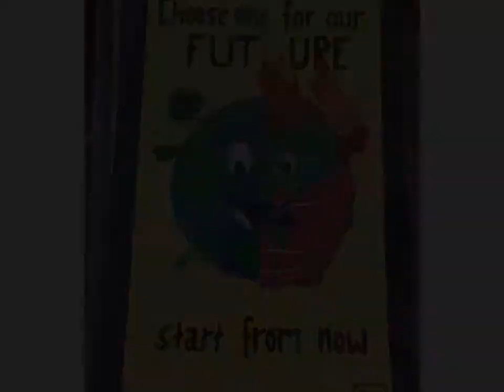Earth day Activity